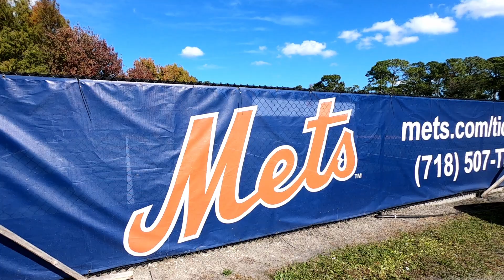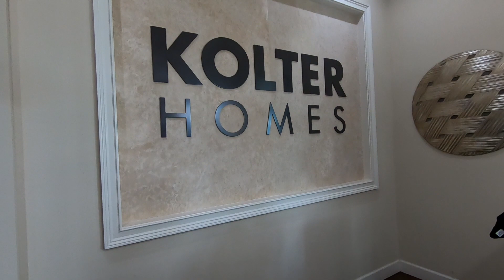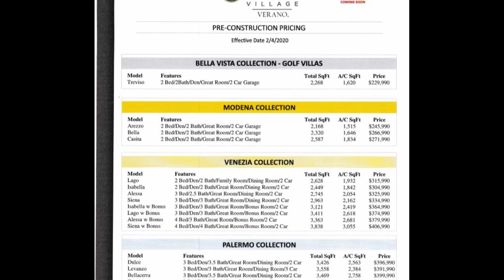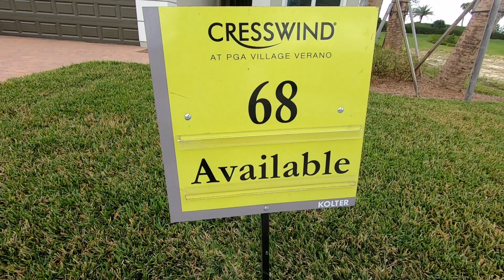55 + Community Cresswind at PGA Verano in Port St Lucie Florida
The new 55 plus community Cresswind at PGA Village Verano in Port St. Lucie has a bunch to offer and here are the highlights.

• Cresswind at PGA Village Verano is a 55+ gated neighborhood within the gates of PGA Village Verano
• Cresswind neighbors enjoy access to Club Talavera's amenities including a 27,000 sq ft Social Center and 13,000 sq ft Fitness Center
• Cresswind neighbors also can access the new PGA Village Verano Pickleball Center designed with 27 pickleball courts
• Cresswind at PGA Village Verano has its own neighborhood pool and poolhouse
• This new age-restricted neighborhood offers 15 beautiful single-family floorplans with Bonus Room options and Kolter offers quality construction.
• PGA Village Verano neighbors PGA Golf Club that includes three championship courses
• Full-time Lifestyle Director and Activities Coordinator at Club Talavera maintain a year-round calendar of social and fitness activities

This is a manned gated community. HOA fees vary depending on neighborhood and model you live in. Cresswind's fee is currently a flat $477 monthly. The Verano neighborhood HOA fees range between $435 to $481 monthly.

Books
Retirement Your Way!
Florida Travel~~~

Sony A6300
Sony 18-200mm
Sony 35mm
Sigma 16mm
Rode Video Mic
Softbox LIghting
Go Pro Hero 7 Black
Zhiyun Crane Gimbal
Friction Arm
Friction Arm